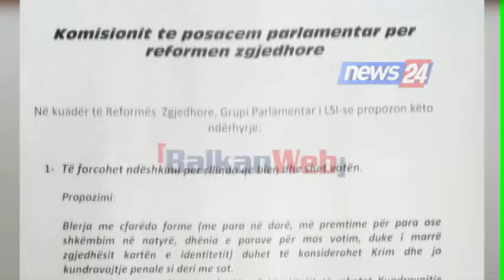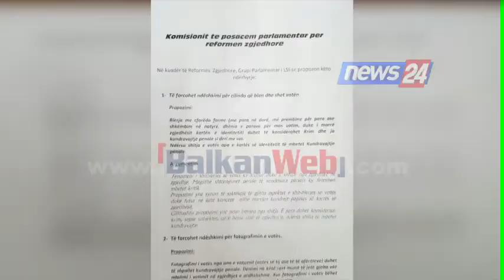Vasili kujton grevën e urisë dhe ‘thumbon’ Ramën: Zgjedhjet t’i monitorojë administrata e Trump